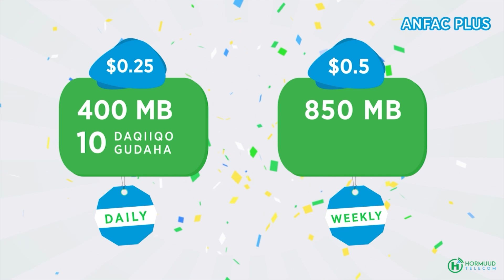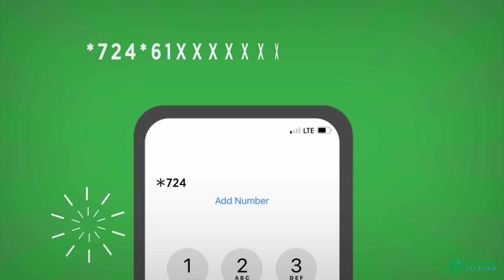Sheekh Shariif oo kahadlay munaasabada SYL iyo doorashada maanta dhaceyso